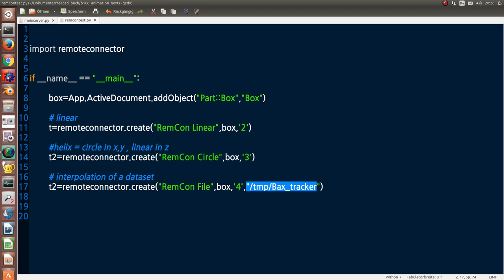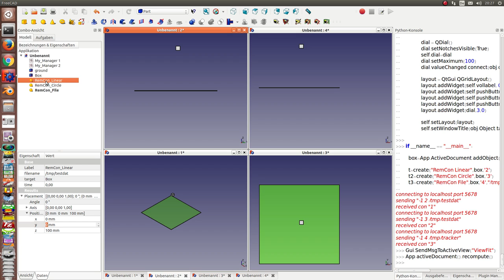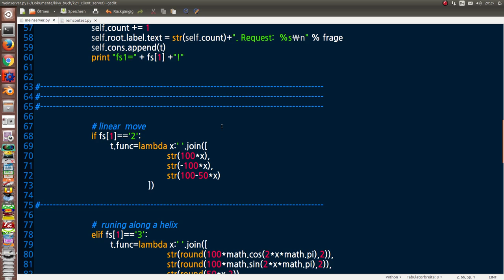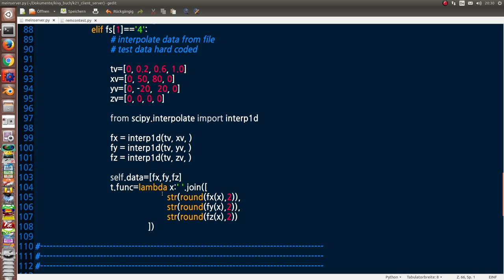Animation Workbench - Remote Connector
Get the Placement Data from a remote server using sockets.  The server can some predefined functions and interpolation of data sets.
The remote connector can use external and heavy to calculate data from power computers.
The server runs with a kivy gui.